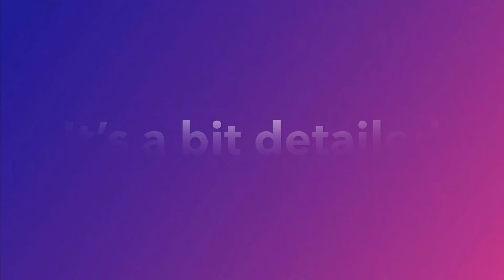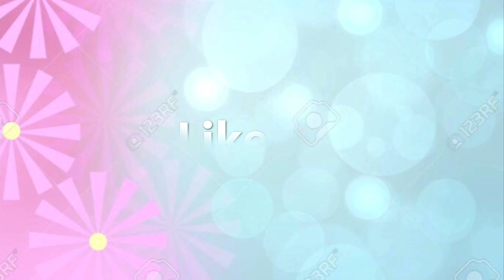Comfy home tour!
Follow me at
MaryamOMG130811!
bai guys!